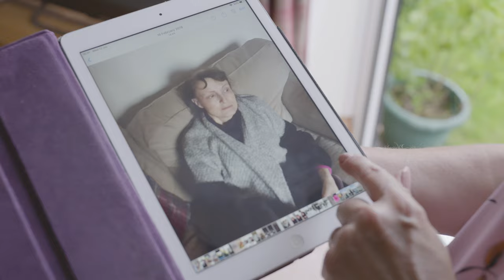Fiona's Story | Cancer Research UK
Thanks to our PARTNER trial, Fiona can still take her dog, Murphy, out for his morning walk. Your support means we can commit to long-term research projects like this one and give people like Fiona their everyday moments back.